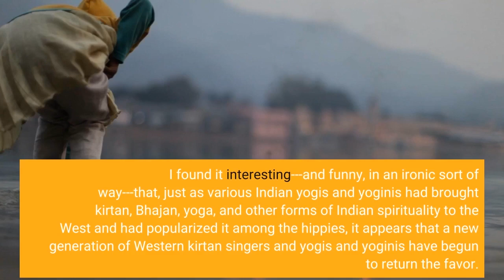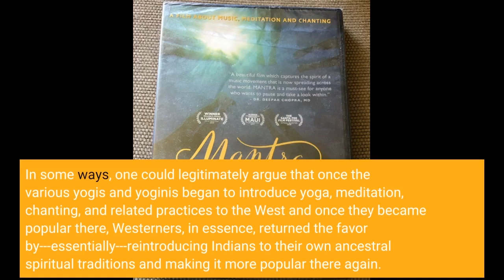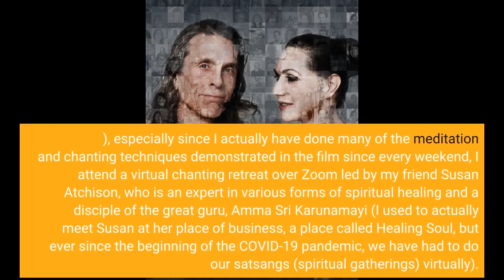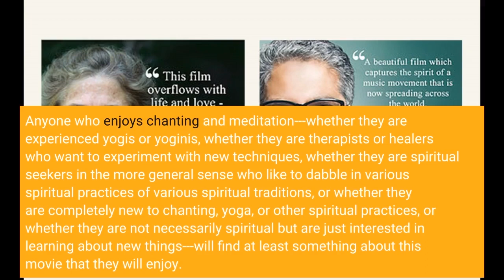Link in Description Mantra: Sounds into Silence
Mantra: Sounds into Silence
“Mantra: Sounds into Silence” is a documentary exploring the art, science and spirituality of chanting and, to a lesser extent, meditation.
It consists of several interesting clips of various people who regularly practice and/or study some form of chanting, meditation, or yogic practice.
These include famous chant artists like Krishna Das, Jai Uttal, Shyamdas, and others, as well as numerous therapists, scientists, prison chaplains, and other types of people involved in therapeutic work.
Viewers learn a bit about the background of these different chanters and what got them into chanting.
I thought it was cool that they had Jai Uttal...

I thought it was cool that they had Jai Uttal...“Mantra: Sounds into Silence” is a documentary exploring the art, science and spirituality of chanting and, to a lesser extent, meditation.
I thought it was cool that they had Jai Uttal and Krishna Das in the film because in addition to loving their music, I have actually seen them chant before live at YogaNow in Chicago.
It was also cool to see the neuroscientist Dr. Andrew Newberg because he did a really interesting series of lectures for The Teaching Company in their Great Courses series called “The Spiritual Brain” (exploring the neuroscientific reasons for various religious and spiritual experiences and how and why certain spiritual practices effect our brains the way they do).
I found it interesting---and funny, in an ironic sort of way---that, just as various Indian yogis and yoginis had brought kirtan, Bhajan, yoga, and other forms of Indian spirituality to the West and had popularized it among the hippies, it appears that a new generation of Western kirtan singers and yogis and yoginis have begun to return the favor.
I was surprised to learn that in recent decades, as India began to Westernize and industrialize, Indian spirituality began to fall out of favor in India itself and that it was, in fact, Western yogis and yoginis like Krishna Das, Bhagavan Das, Jai Uttal, etc who actually began to make it popular in India again.
I thought that was interesting, surprising, funny in an ironic sort of way and ironic in a funny sort of way.
In some ways, one could legitimately argue that once the various yogis and yoginis began to introduce yoga, meditation, chanting, and related practices to the West and once they became popular there, Westerners, in essence, returned the favor by---essentially---reintroducing Indians to their own ancestral spiritual traditions and making it more popular there again.
if I had to pick my favorite parts of the documentary, two of them would tie for the top spot.
Those are the segment in which the famous American-born kirtan singer Jai Uttal leads a kirtan at San Quentin Prison, and the segment in which the French pianist and composer Jean-Philippe Rykiel collaborates with the Buddhist lama, Lama Gyurme, where Mr. Rykiel played the piano and Lama Gyurme chanted Buddhist chants.
While the entire movie was great, those two segments were, by far, my favorite parts of the DVD. As a yogi myself and as someone who enjoys meditation and chanting, I found that this documentary really resonated with me (in more ways...